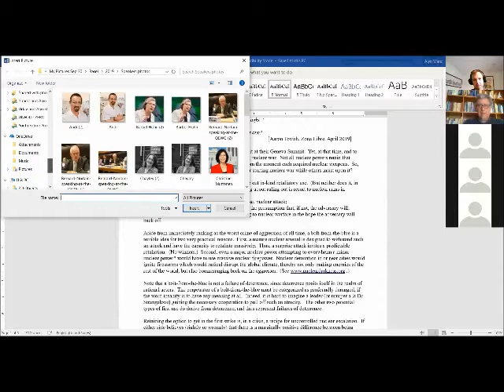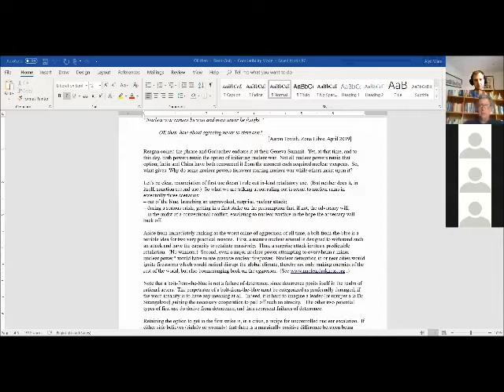Abolition 2000 webinar - Aaron Tovish - Nuclear Risk Reduction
Presentation by Aaron Tovish, Mexico, from Zona Libre, speaking on the subject of Nuclear Risk Reductions, April 10th, 2019, during the Abolition 2000 webinar on Nuclear Disarmament Events and Campaigns